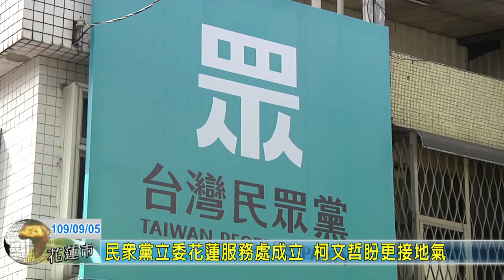20200905 01 民眾黨立委花蓮服務處成立 柯文哲盼更接地氣